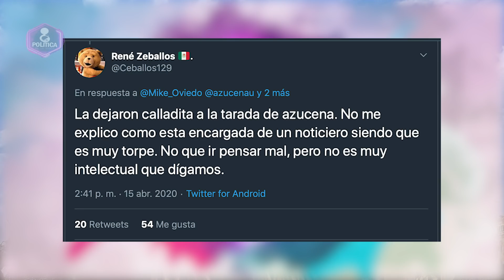ZOE ROBLEDO LE PUSO PERIODICAZO A LA AZUCENA URESTI, ASÍ COMO LES GUSTA A LOS CHAYOTEROS